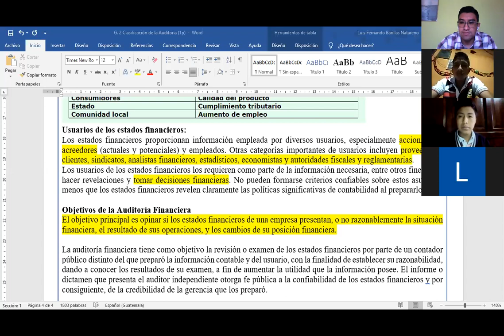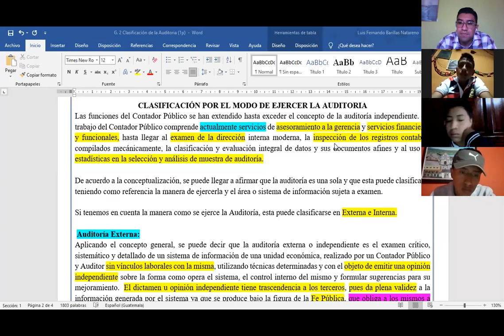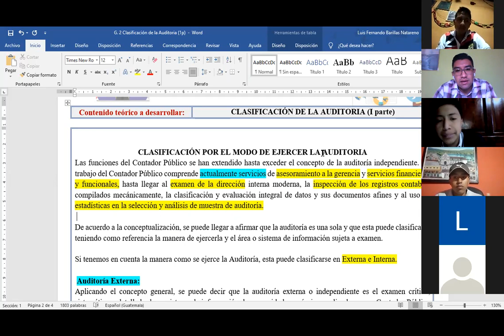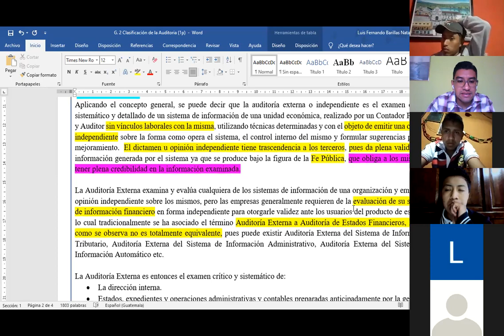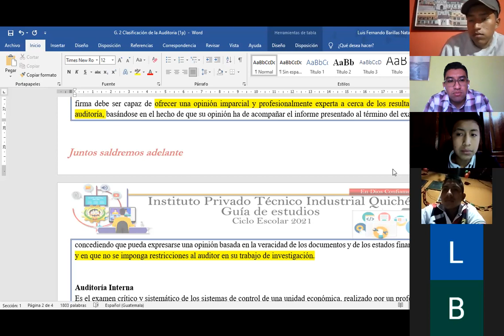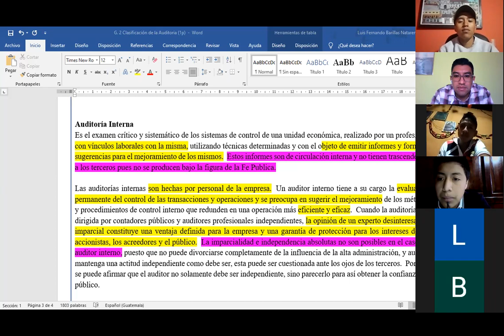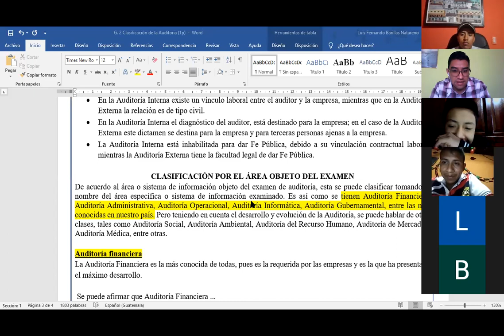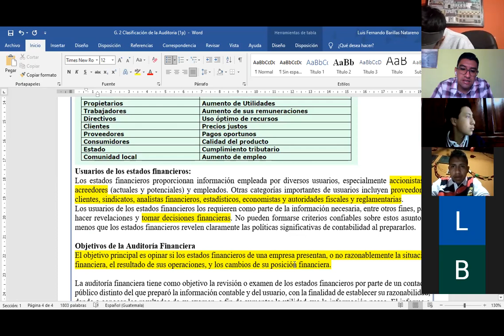Clasificación de la Auditoría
6to P.C.